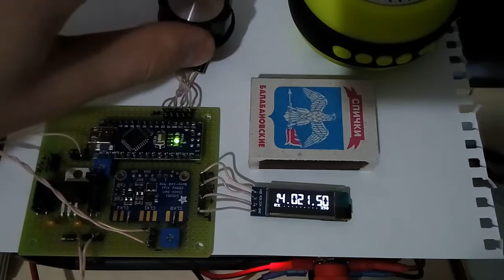Синтезатор Arduino + Si5351 (проект LZ2WSG)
Ссылка на описание и скетч